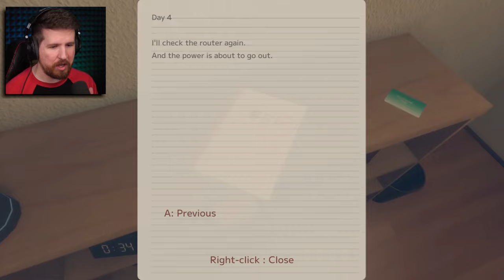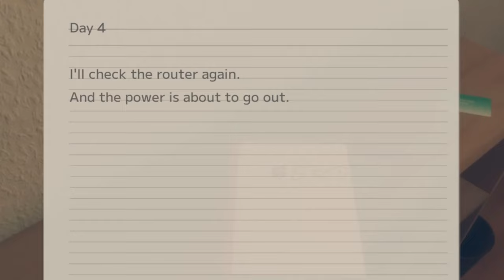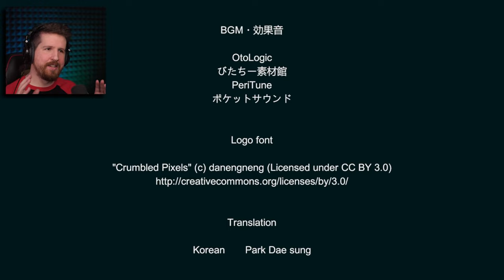She's inside your house... [Hatch]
Hatch is a... home invasion horror game? I think...? But it's so much more than that. You'll see.